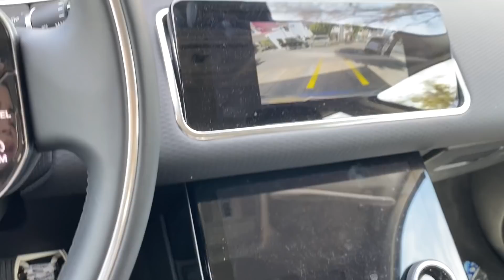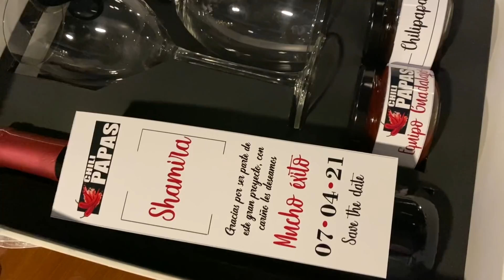VLOG AMUEBLANDO Y ENTREGANDO EL DEPARTAMENTO